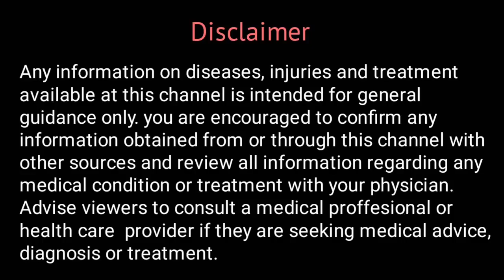Sabina Homoeopathic Medicine | Irregular menses | Miscarriage | Warts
Watch this video to know about Sabina Homoeopathic Medicine | Irregular menses | Miscarriage | Warts